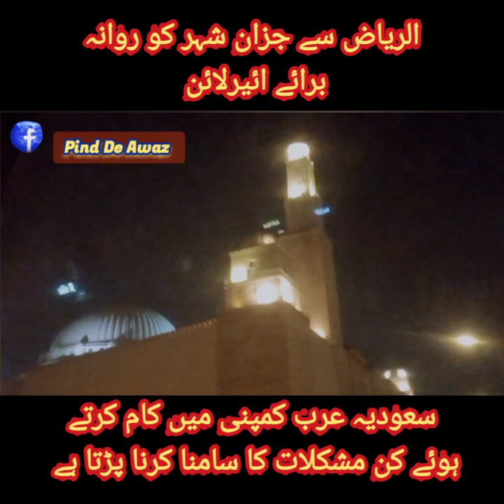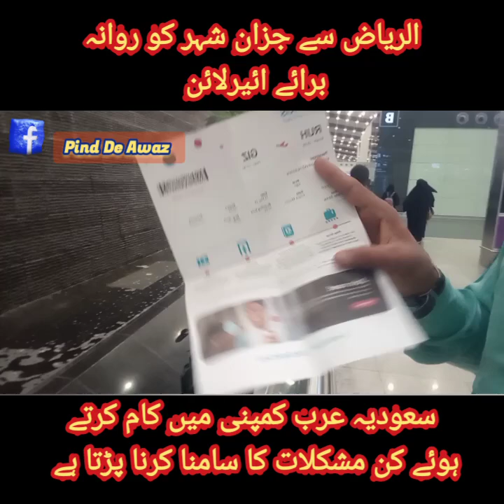Al Riyadh To Jazan City Brahe Airline ✈️" Night Vlog "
Bilal Hundal Vlog 👈